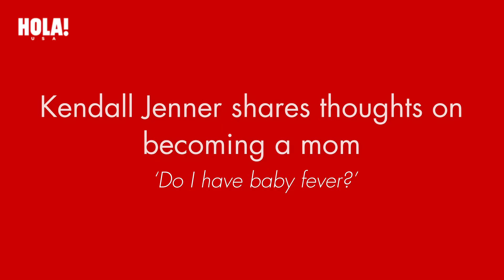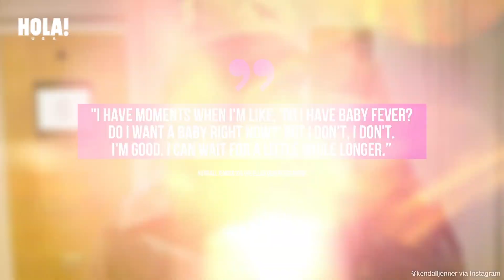Kendall Jenner shares thoughts on becoming a mom: ‘Do I have baby fever?’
ABOUT HOLA!